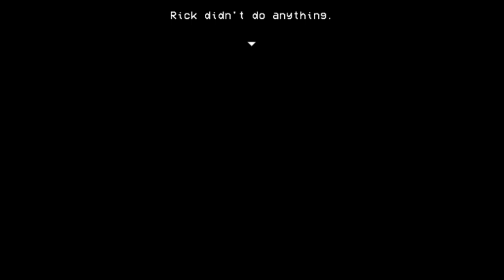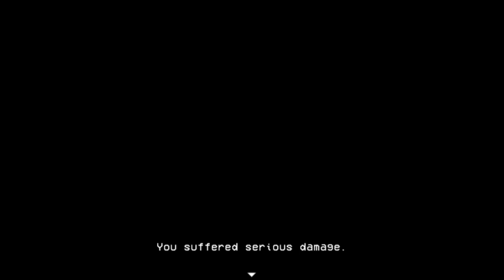Dish Streams - Lisa the Painful Pain Mode Max Level Challenge (Session 1)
A lot of dumb mistakes was done in this session.